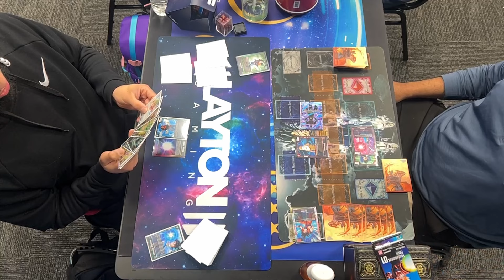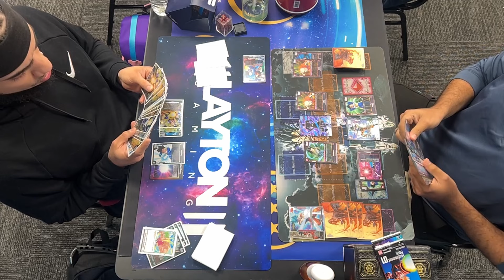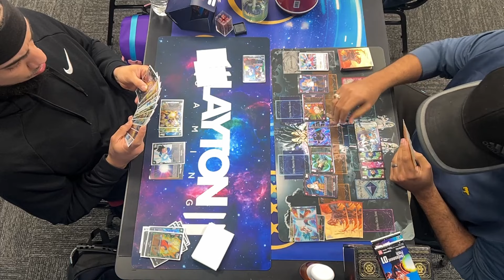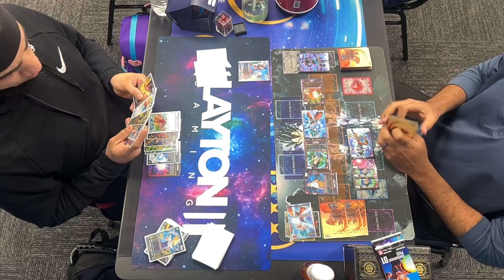Android 17 (G) vs. U7 Son Goku (R) | Round 1 | DBS: Fusion World Store Locals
**SORRY FOR THE GLARE ON SOME CARDS!**
Round 1 of Store Tournaments located @ Cool Stuff, South Orlando!